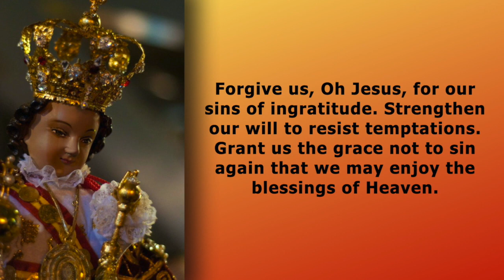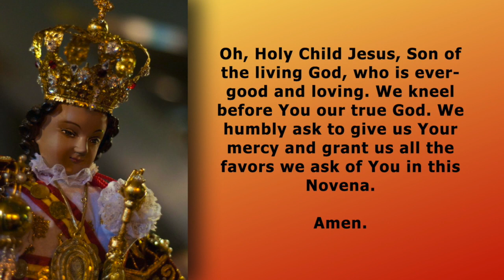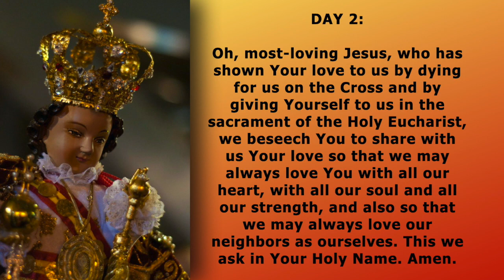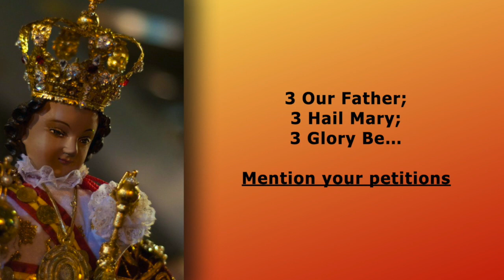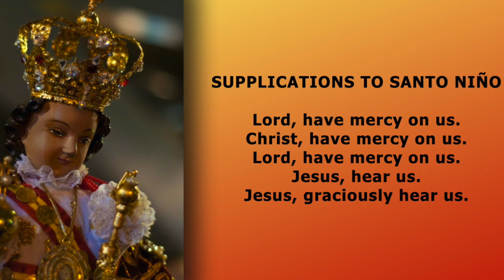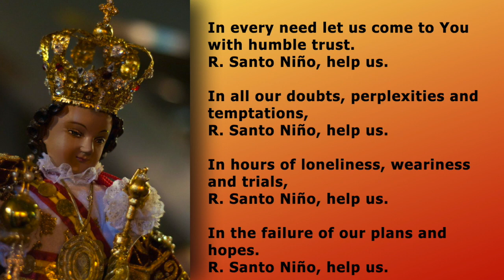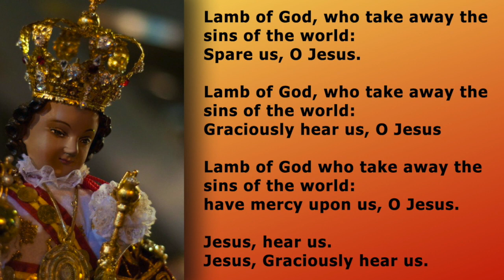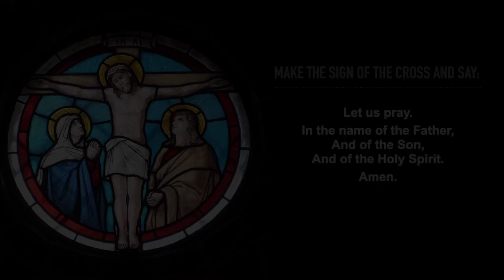STO NINO NOVENA- Day 2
This is Day 2 of the Sto. Nino Novena.